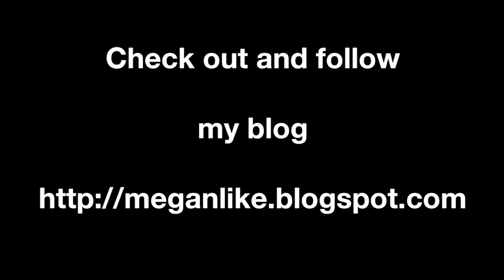Rocky Squirrel - so cute!!!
Here is cute squirrel that I called Rocky. She has grey fur and long tail, white belly fur and she is very cute. She is looking for some oak nuts.